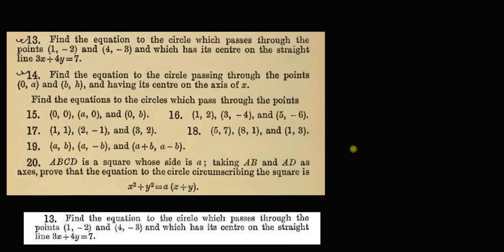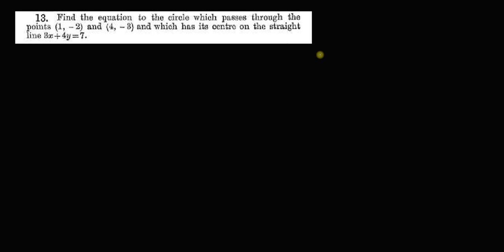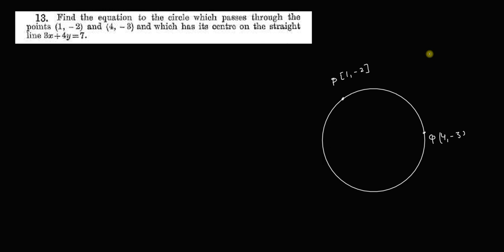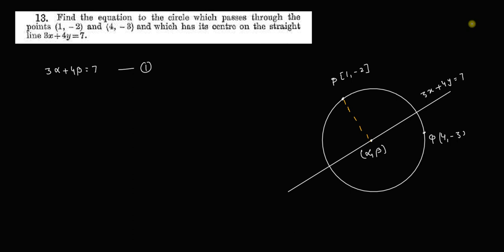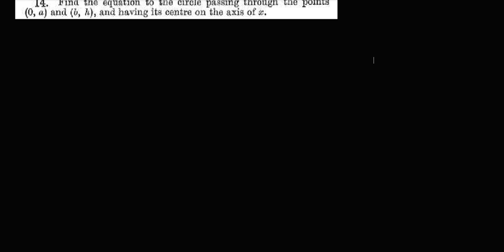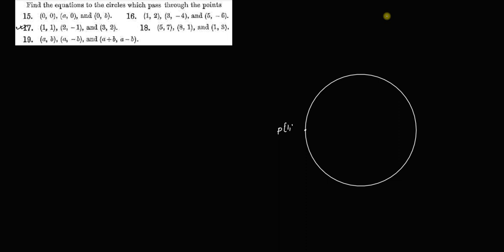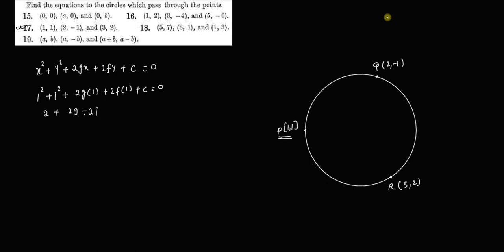Equation to a circle || CH VIII EX XVII Q 13-16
In this video you will learn  How to find equation to a straight line given three non collinear points.